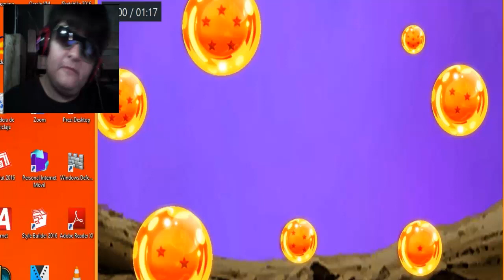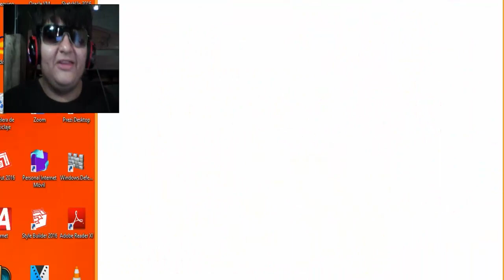LA TROLLEADA PERFECTA, XD